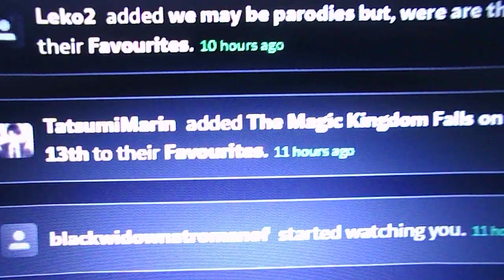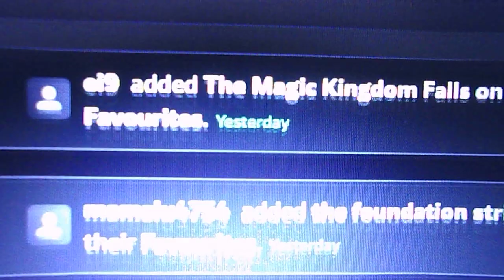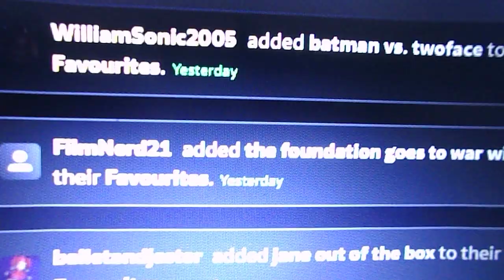i just got 83 notifications on deviantart(may 20th 2024)